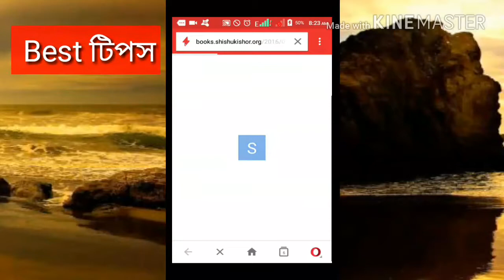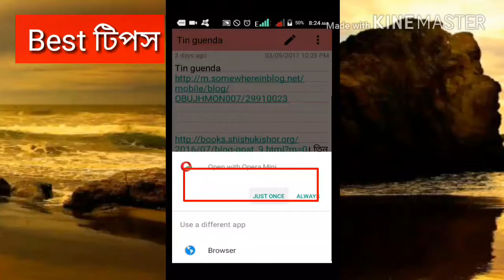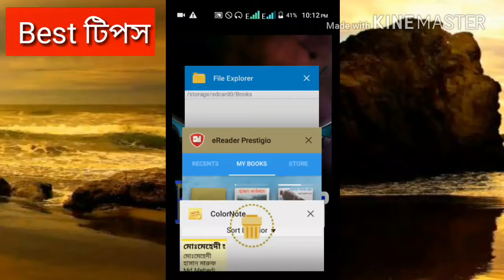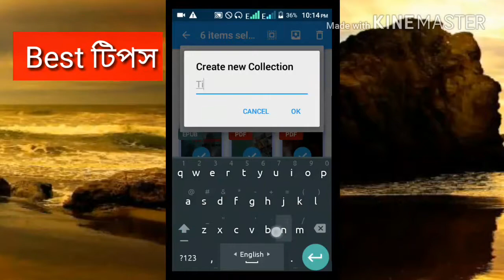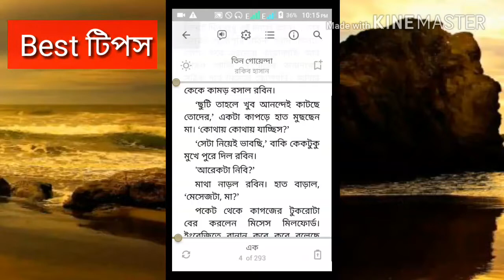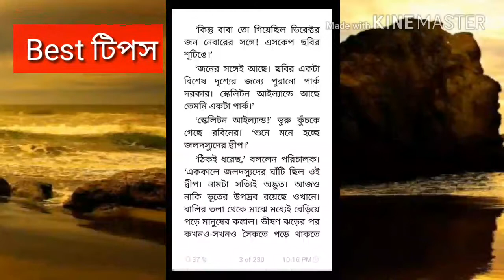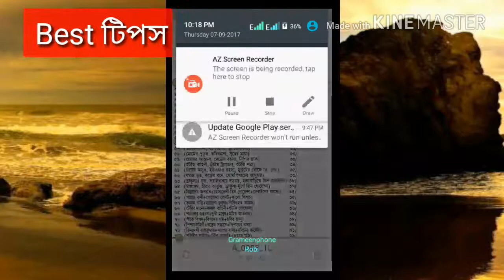How to download tin guenda the most famous guenda book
It's an amazing Book series which was written in bangla by Rakib Hasan
Show the video and work step by step. if any problem then write a comment.

           2nd link(konkal dhip)

বেস্ট টিপস একটি টেকনিক্যাল চ্যানেল এখানে নানারকম টিপস পাবেন ফোন, পিসি,app,ইত্যাদি।
This is an technical channel all technical think you wil be find here.

          Good.   Luck